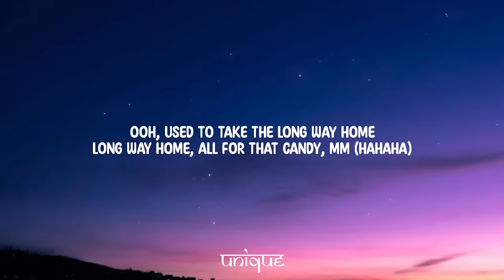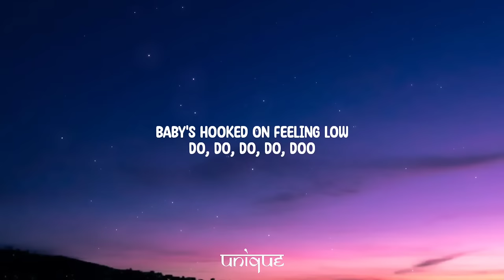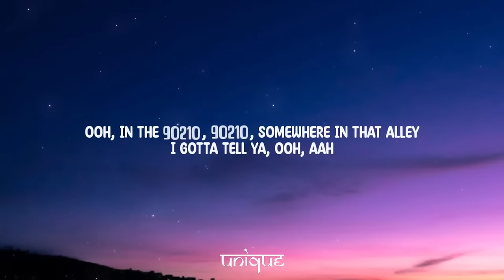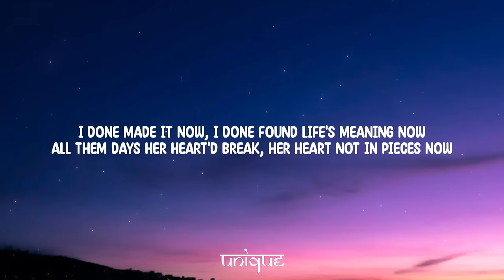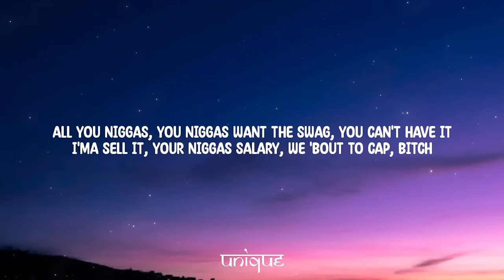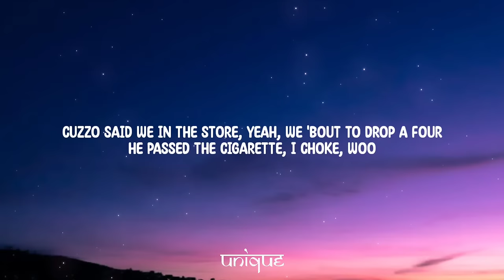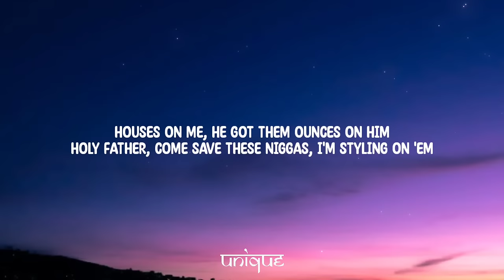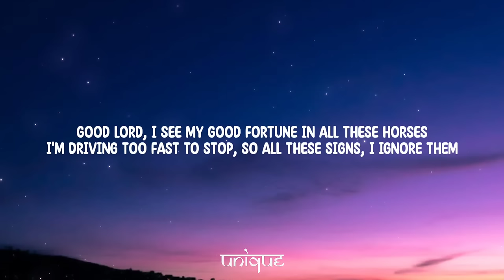Travis Scott - 90210 (Lyrics) Ft. Kacy Hill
Lyrics:

[Part 1]

[Intro: Travis Scott, Kacy Hill & Chantel Jeffries]
(Dean, what's poppin'? Yo, Travis)
Mhm, ooh-ooh-ooh-ooh-ooh-ooh-ooh-ooh
Mama's bailing down that road, craving 9021...

[Verse 1: Travis Scott & Chantel Jeffries]
She a porn star girl, ah, from the valley
(Honestly, God bless)
Who left her hometown world all for that alley
Oh, created Lake Tahoe all from her panties
(I hope it was wet like my jumper, though)
Ooh, used to take the long way home
Long way home, all for that candy, mm (Hahaha)

[Chorus: Kacy Hill]
Baby's hooked on feeling low
Do, do, do
Do, doo

Jacques turned La Flame, now he rolling on an Addy
Fifty on a chain, 'nother fifty on a Caddy, oh
He might pop him a pill, pop him a seal, pop anyone
Pop anything, pop anything to find that alley
Hmm, yeah, to find that alley, mm
[Chorus: Kacy Hill]
Do, do, do
Do, doo

[Bridge: Travis Scott & Kacy Hill]
In the 90210, 90210, looking for that alley
In the 90210, 90210, looking for that alley, ooh
It's the superstar girl, superstar girl, roaming in that alley
In the 90210, 90210, somewhere in that alley

[Part 2]

[Interlude: Travis Scott]
Ooh
Ooh-ooh-ooh-ooh

Yeah
My granny called, she said, "Travie, you work too hard
I'm worried you forget about me"
I'm falling in and out of clouds, don't worry, I'ma get it, Granny, uh
What happened? Now my daddy happy
Mama called me up, that money coming and she love me
I done made it now, I done found life's meaning now
All them days her heart'd break, her heart not in pieces now
Friends turning into fraud niggas
Practicing half the passion, you niggas packaged different
All you niggas, you niggas want the swag, you can't have it
I'ma sell it, you niggas salad, we 'bout the cabbage
Youngest nigga out of Houston at the Grammys
Smiling at 'em laughing at me
I passed the rock to Ye, he pump faked then passed it back, bitch
All of this off of rapping, should've wrote this in Latin, yeah, yeah
Mmm, I know, I know, I know, I know, I know
Cuzzo said we in the stu', yeah, we 'bout to drop a four
He passed the cigarette, I choke, woo
Told my auntie put them 'Ports down, them 'Ports down
Now you know you love your own now
Hit the stage, they got their hands up, don't put your nose down
I ain't knockin', nigga, I knocked the door down, for sure now
Whole crew, I swear they counting on me
Gold chains, gold rings, I got an island on me
Houses on me, he got them ounces on him
Holy Father, come save these niggas, I'm styling on 'em
Good Lord, I see my good fortune in all these horses
I'm driving too fast to stop, so all these signs, I ignore them
Distant sky, from north of the border, my chips is in order
My mom's biggest supporter so now a nigga support a nigga